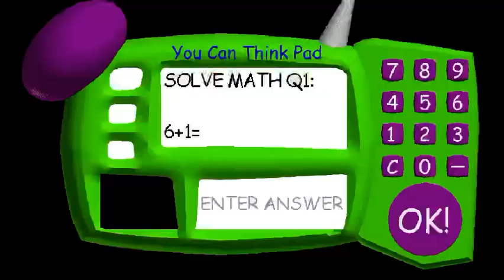Best way to win Baldi’s Basics